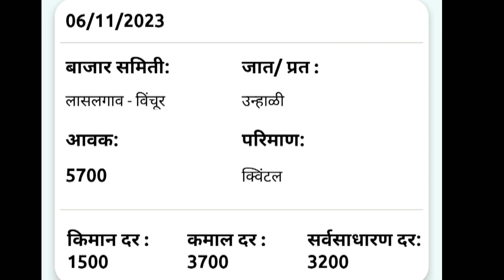6 नोव्हेंबर | आजचे कांदा भाव , कांदा बाजार भाव, aajcha kanda bajar bhav, onion rate